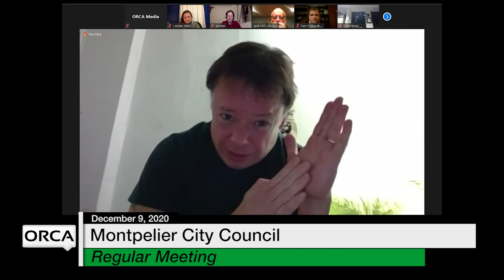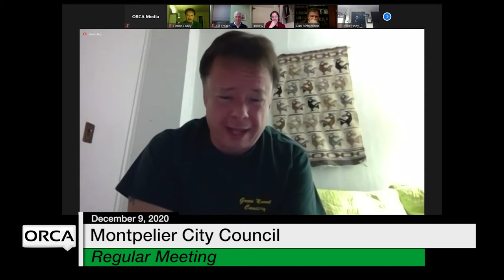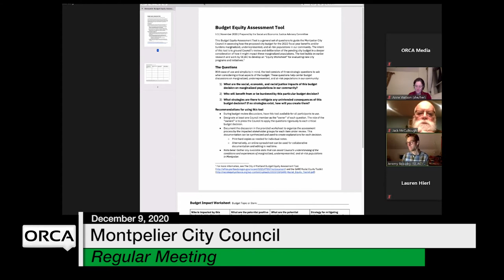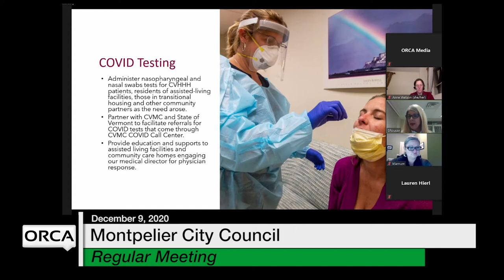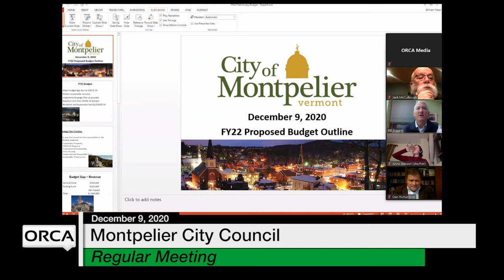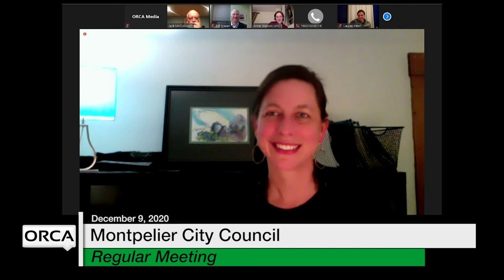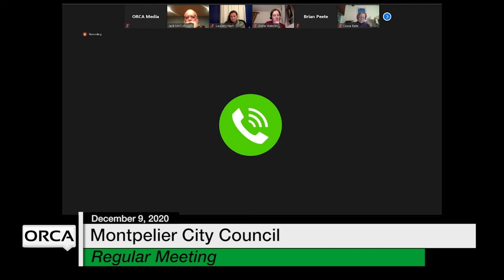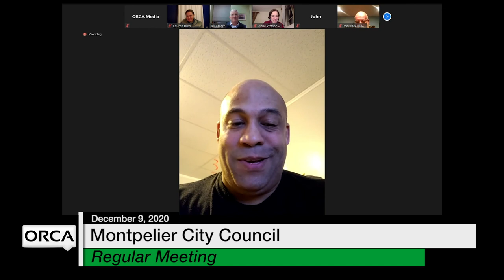Montpelier City Council - December 9, 2020